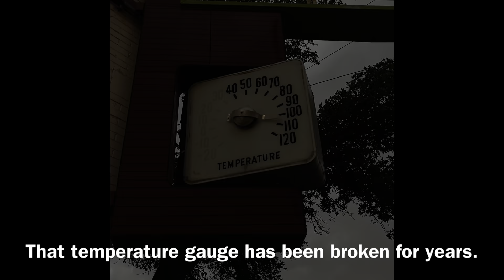Severe Thunderstorm Rolling into Toyah & Pecos Texas 5/7/21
Cool Lightning Shot Included

5/7/2021

Recorded on an iPhone 12 Pro Max